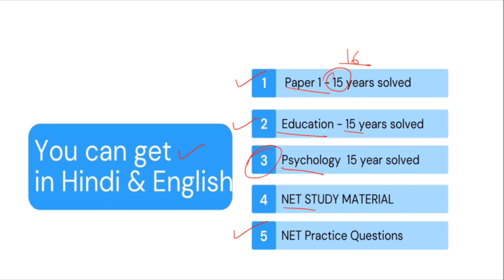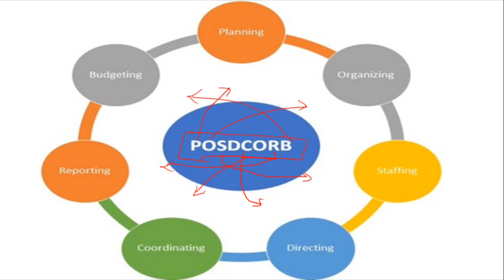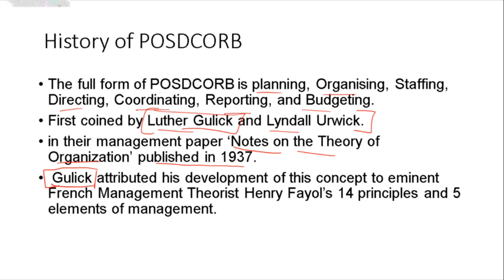What is POSDCORB? - IMPORTANT TOPIC - UNIT 8 EDUCATION PAPER 2 NTA UGC NET EXAM 2021 ED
Hello Learners Study of Education Helps and guide students NTA UGC NET EXAM. Here you will get all Lectures, Notes and Previous year solved papers of NTA UGC NET EXAM. Here is the link of all important materials-

🔥🔥UGC NET 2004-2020 PREVIOUS YEAR SOLVED PAPER LINK IS BELOW🔥🔥